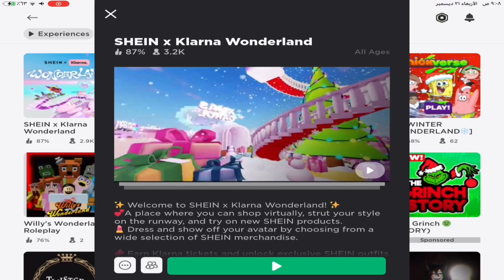أحصل على شعر مجاناً في لعبة روبلوكس لحق قبل الحذف🙀Get free hair in Roblox#roblox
اللهم صل على محمد وعلى اله وصحبه اجمعين

أحصل على شعر مجاناً في لعبة روبلوكس لحق قبل الحذفGet free hair in Roblox#roblox

ملابس روبلوكس وشنط مجاناً الحق قبل الحذف GETALL 6 FREE UGC  ROBLOX ITEMS* FAST BEFORE THEY'RE GONE

الحق اسكنات روبلوكس مجاناً Only you can get this item now#roblox